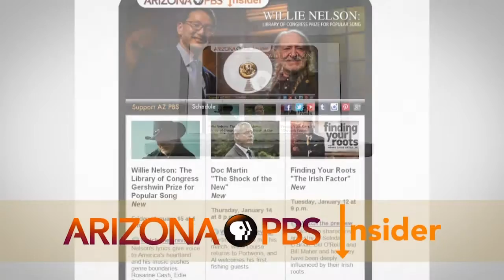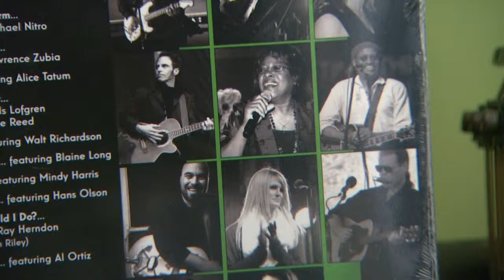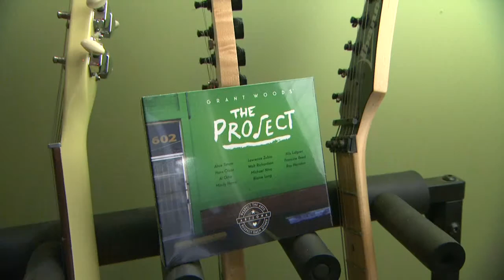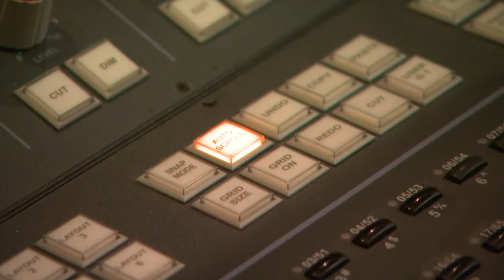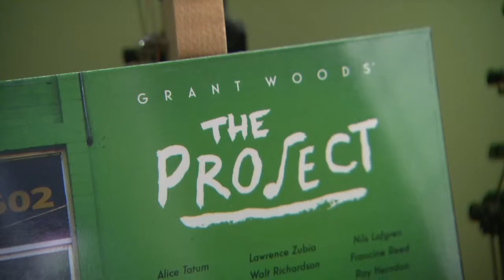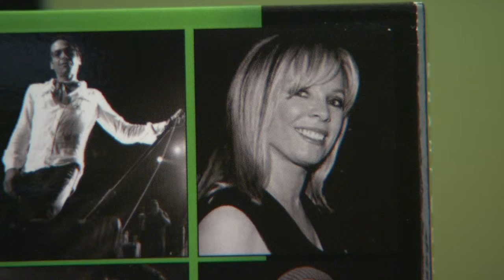PLuS Alliance, Arizona Artbeat, Attorney General Grant Woods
Arizona State University, King’s College London and University of New South Wales Australia have joined forces come together to form the PLuS Alliance. Arizona’s 104th birthday will be celebrated with “Arizona Territory,” a radio play on Statehood Day February 14 at 7pm. Former Arizona Attorney General Grant Woods gathered local musicians to put together an album of songs.